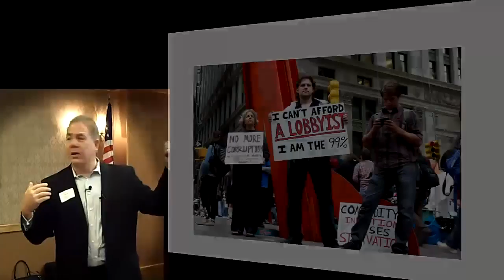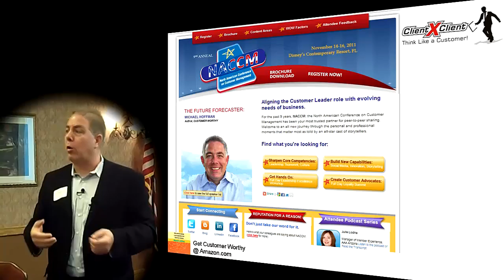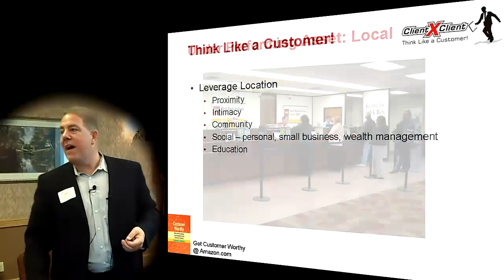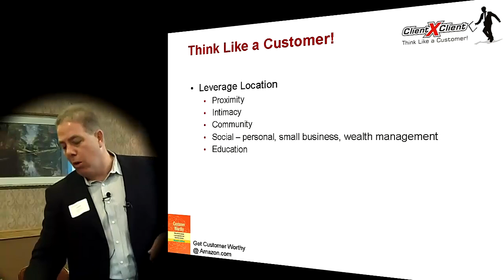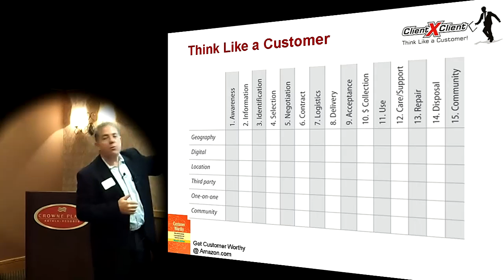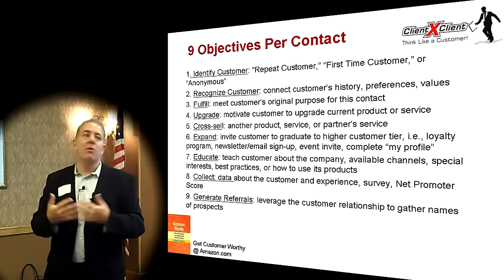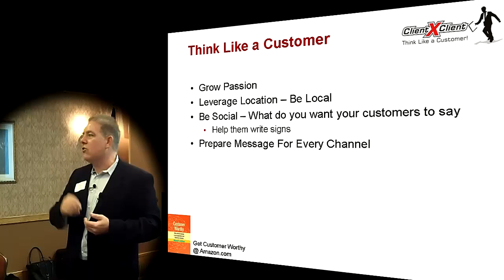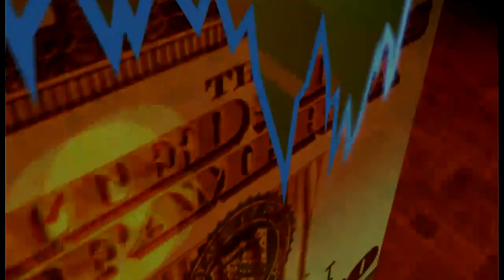NJ Bank Marketing 10/5/2011 Seminar: Michael Hoffman of Client X Client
In this video from the NJ Bank Marketing Association's October 5, 2011 seminar, Michael Hoffman of Client X Client Consulting discusses customer service and marketing for banks.